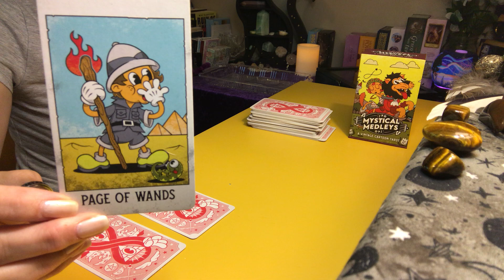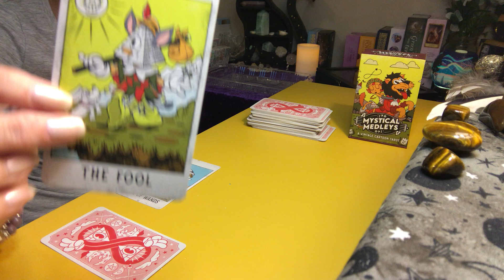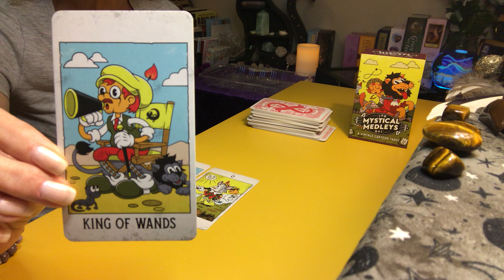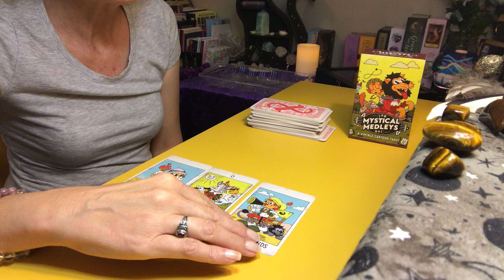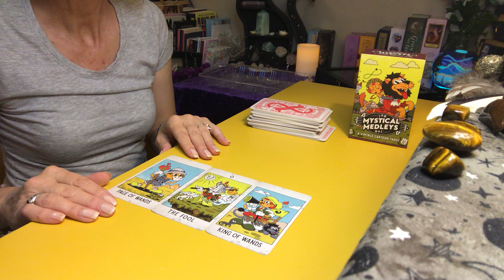FIRE Signs ♈♌♐ - Aug 29-Sept 4 Choices Made W/Confidence🦚💪🔥🔮✨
Week of August 29 - Sept 4 🔥✨🔮
What's in store for you next week? Spirit's Message for Fire Signs🔥🔮✨